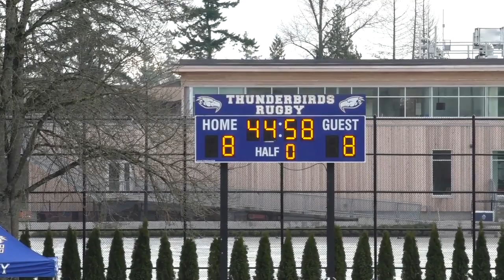BLRC Premier Men vs UBC Thunderbirds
BLRC 20 - UBC 32
UBC, BC
Video by Underdog Productions

BLRC Roster
1 - Nik Hildebrand
2 - Micha Govorchin
3 - Bryce Worden
4 - Riley Fahlman
6 - Mike O'Toole
7 - Ed Swire
8 - Cole Mosychuk
9 - Cody Rockson
10 - Nolan Shelley
11 - Andrew Porter
12 - Max Tacket
13 - Cole McQueen
14 - Gino Paolella
15 - Ben McIvor

Bench
16 - Andrew Lackner
17 - Juan Videla
22 - Jack Caithness